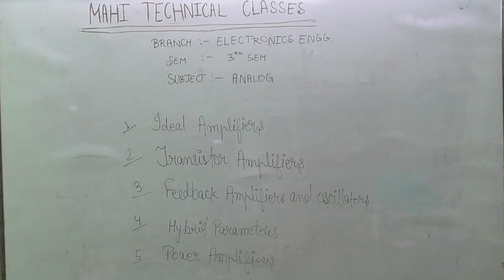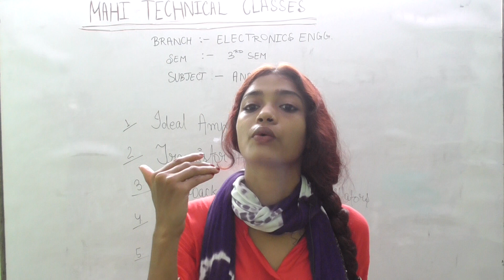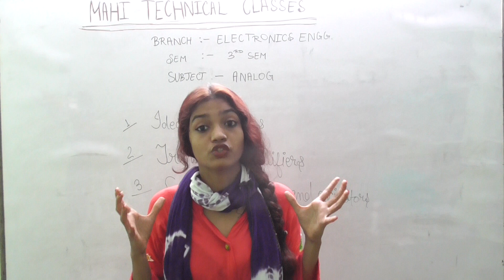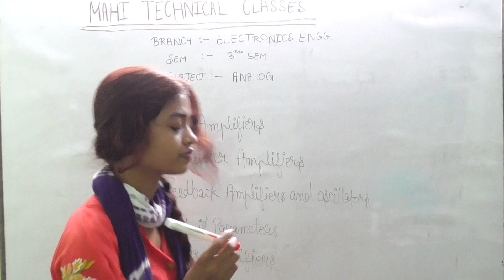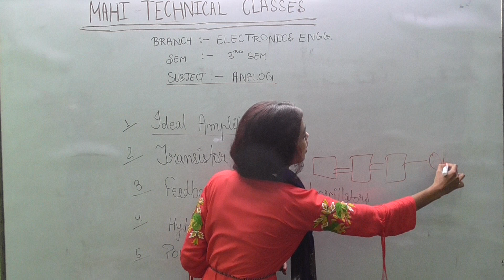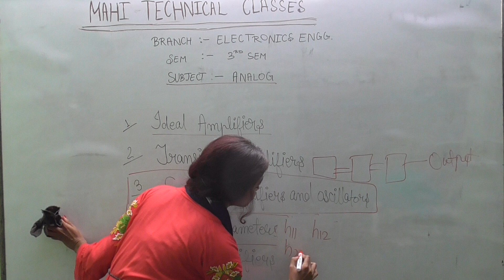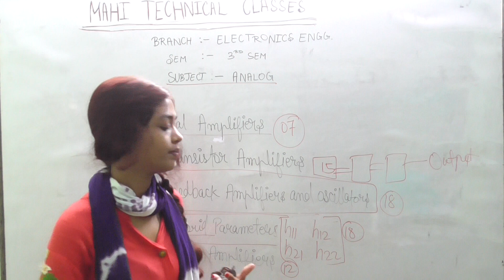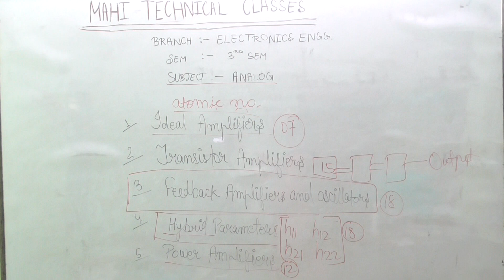LECTURE (01)3rd SEM ELECTRONICS :- ANALOG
MAHI TECHNICAL CLASSES STUDY FOR POLYTECHNIC AND ENGINEERING
BRANCH :- ELECTRONICS 3rd SEMESTER,,,,,,,.
SUBJECT:- ANALOG.
MAHI TECHNICAL CLASSES KE APPLICATION PR ONLINE CLASS HOGI
By MUSKAN MAM,,,,,,.